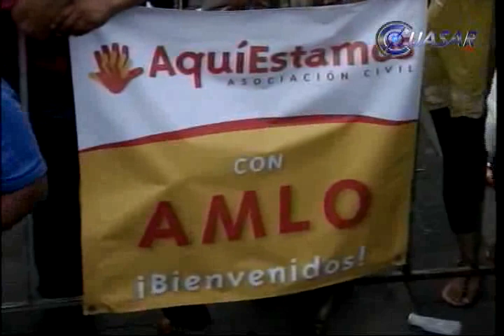Cuauhtémoc desea suerte a AMLO y su Morena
Cuauhtémoc Cárdenas Solórzano, fundador del PRD, le deseó suerte a Andrés Manuel López Obrador y su Movimiento de Regeneración Nacional (Morena), pero refrendó su apoyo al PRD.